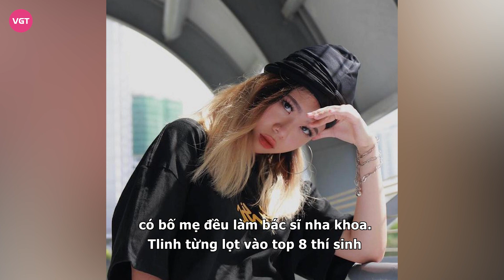MCK và Tlinh - Cặp đôi hot nhất rap Việt chia tay, nguyên nhân là gì?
Mới đây, khi một người hâm mộ đặt câu hỏi trên Instagram story của MCK về tin đồn chia tay Tlinh. Nam rapper xác nhận cả hai đã "đường ai nấy đi". Anh trả lời fan: "Chia tay mất tiêu rùi. Nhưng mà thế là đẹp rùi, kết thúc nhẹ nhàng". Ngoài ra, MCK cũng chia sẻ lý do dù đã chia tay nhưng cả hai đều không xóa ảnh của nhau là: "Vì bọn tớ là người nhớn".